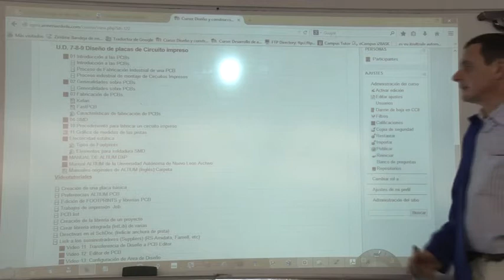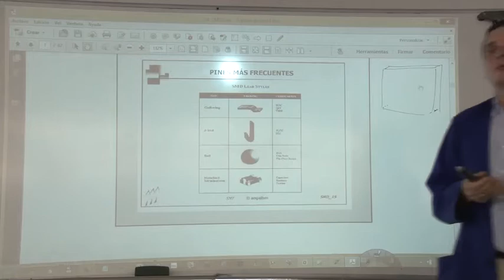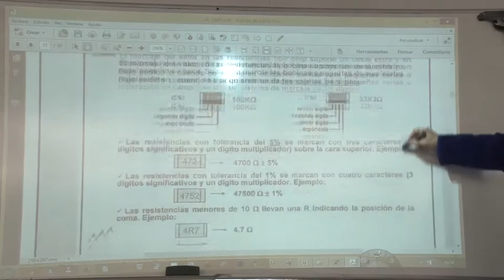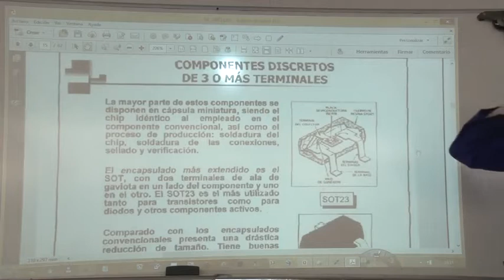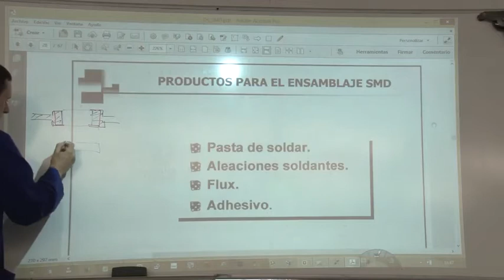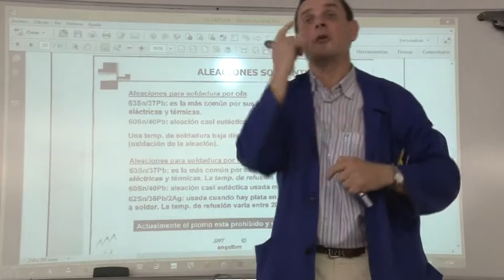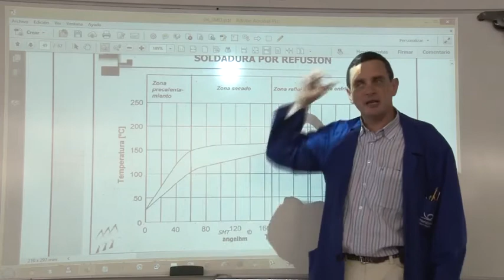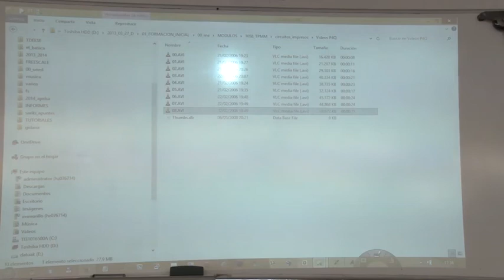smd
Dispositivos de Montaje Superficial y su Soldadura